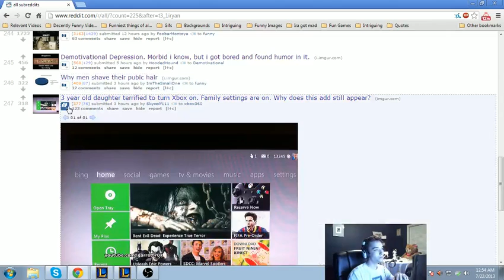Garroxx Diamond Naut